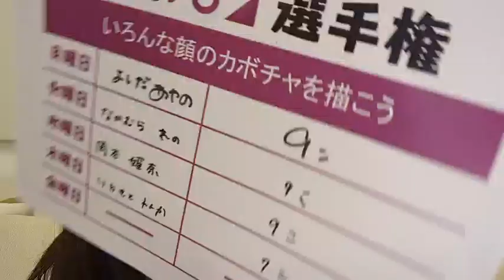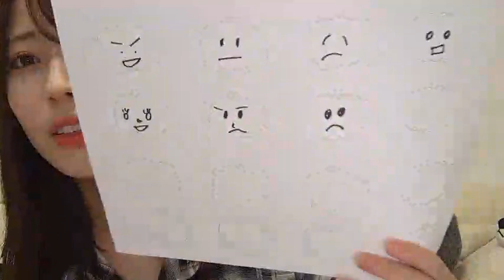2023年11月02日19時01分02秒 岩本 蓮加（乃木坂46）